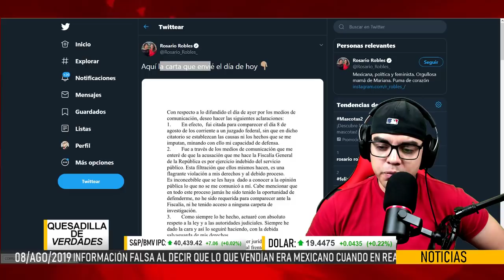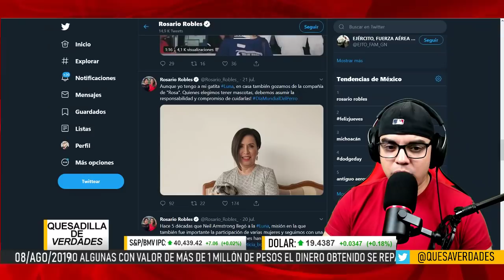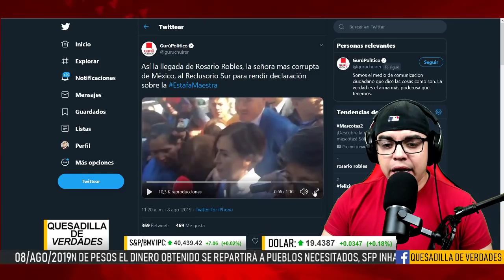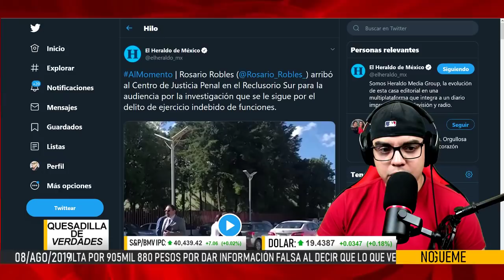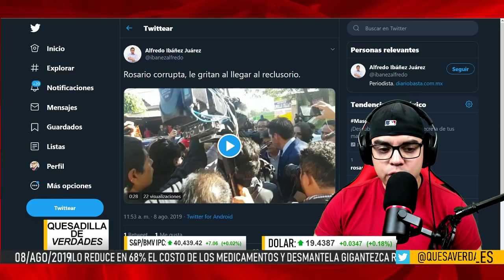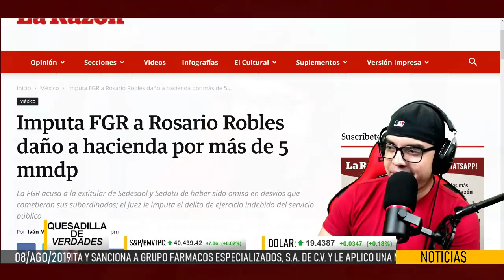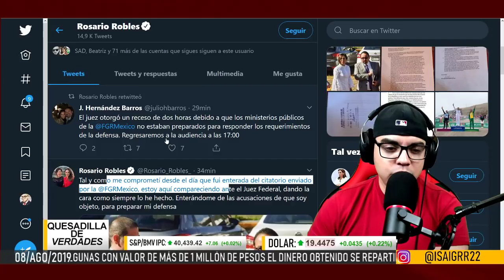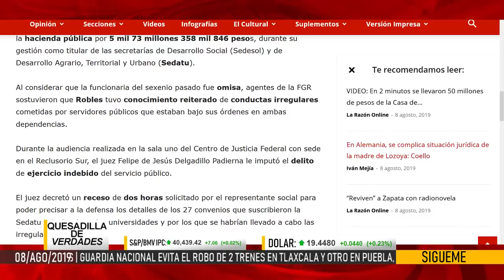Con el agua hasta el cuello Rosario Robles: Le gritan corrupta e imputan daño hacienda por $5mil MDP